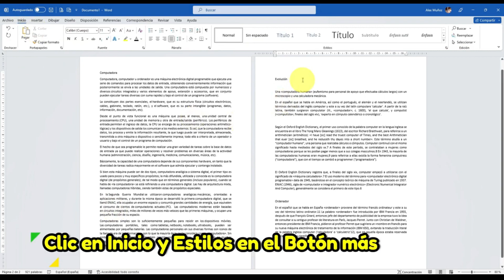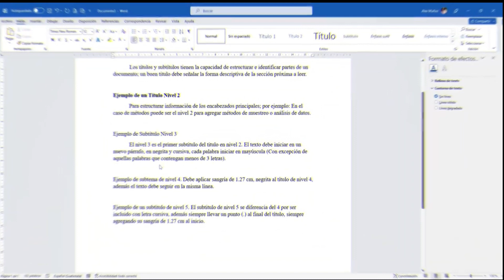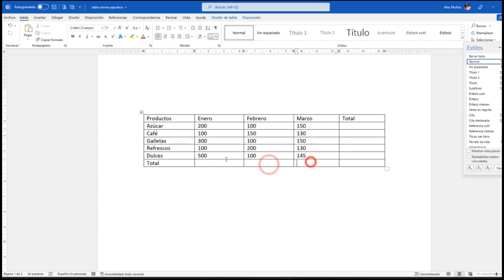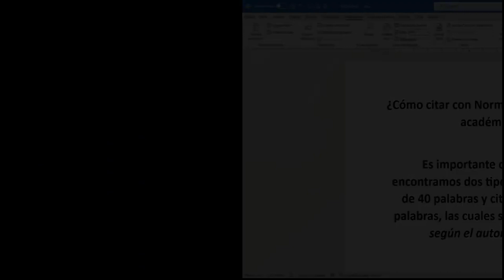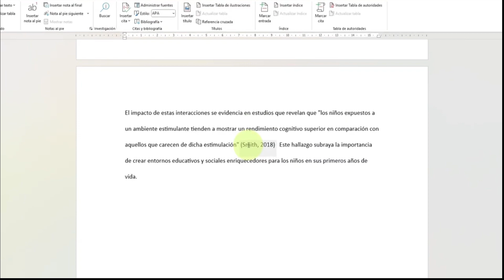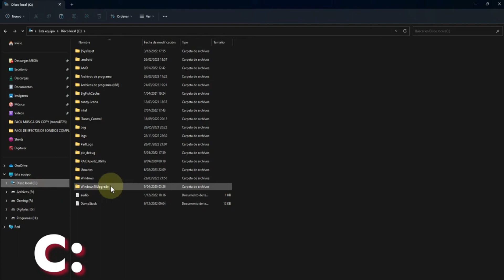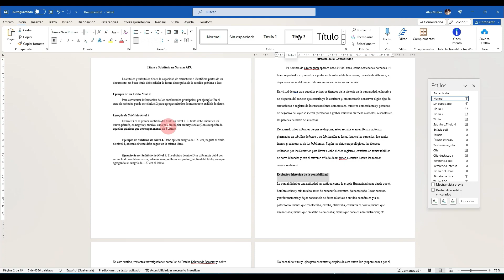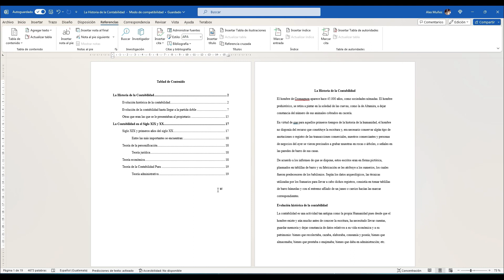Guía Definitiva de Normas APA 7ma edicion en Word: Paso a Paso para tu Trabajo Académico o TESIS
Descubre la guía definitiva para aplicar las normas APA en tus trabajos académicos utilizando Microsoft Word. Este detallado recurso te llevará a través de cada elemento esencial del formato APA, desde la estructura del documento hasta la citación de fuentes y la elaboración de la bibliografía. Con instrucciones paso a paso y ejemplos claros, esta guía te ayudará a perfeccionar tus habilidades de formateo y asegurarte de que tus trabajos cumplan con los estándares académicos más rigurosos. Conviértete en un experto en normas APA y destaca en tus proyectos académicos con esta completa guía de formateo en Word.

¿Te ha pasado que al presentar un trabajo académico, no sabes por dónde empezar para aplicar las normas APA de la séptima edición en un documento de Word en el 2023? ¡No te preocupes más! En este tutorial, te mostramos paso a paso cómo configurar tu documento, para que sigas las normas APA de manera fácil y sencilla. Aprenderás todo sobre el tamaño y tipo de letra, los márgenes, el espaciado, encabezados y pies de página, títulos, resúmenes y citas en el texto. Además, te daremos consejos y trucos para hacer todo el proceso más rápido y efectivo. ¿Quieres tener éxito en tu trabajo académico? Entonces no te pierdas este tutorial sobre las normas APA. ¡Comienza ahora a aplicar las normas APA de la séptima edición en tus trabajos académicos y demuestra tu excelencia!